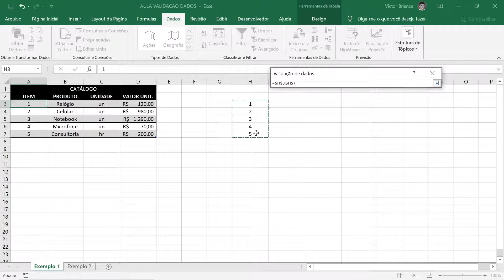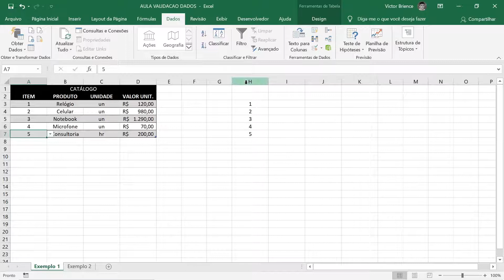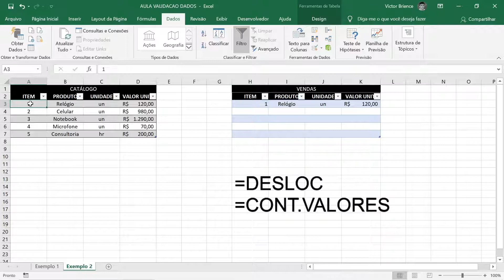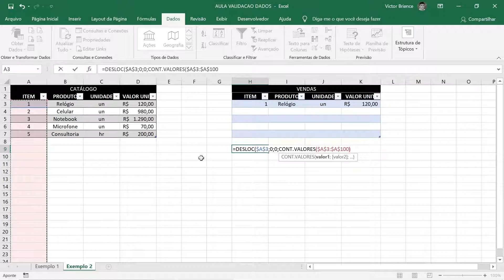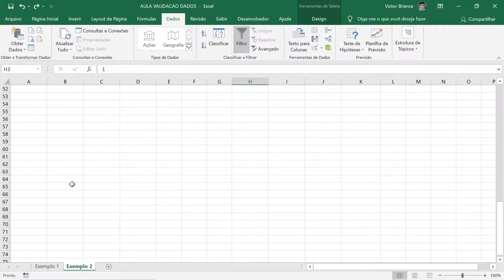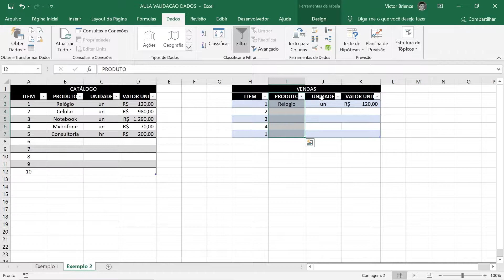Validação de Dados no EXCEL (Criando Listas Suspensas)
Aprenda a utilizar a validação de dados dentro do Excel, recurso muito importante para você limitar escolhas e automatizar as suas tabelas e planilhas!

Dentro do Excel você consegue criar caixas de validação e listas suspensas, isso torna a sua tabela, planilha ou trabalho muito mais profissional e você consegue controlar o que determinada cédula irá conter.

Neste vídeo mostro 2 exemplos, o primeiro deles um pouco mais simples, criando uma lista a partir de uma Coluna, e logo em seguida ocultamos essa coluna para não aparecer no Excel.

O segundo exemplo já é um pouco mais elaborado, criamos essa Validação de Dados a partir de duas funções, a DESLOC e a CONT.VALORES, com a utilização dessas funções fica fácil copiar e colar a fórmula dentro da Lista de dados, e assim deixar a sua lista automatizada!

➡️ Outros produtos:
💻 CURSO COMPLETO DE POWER BI